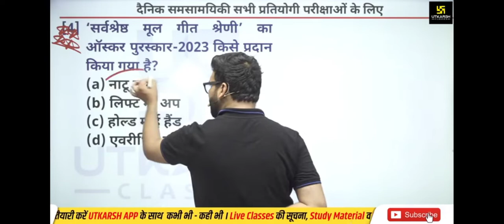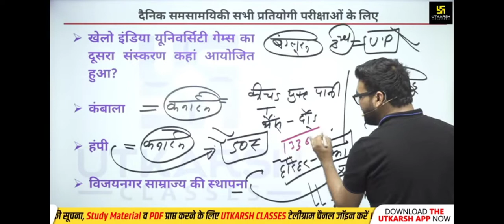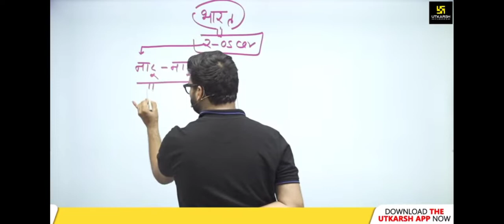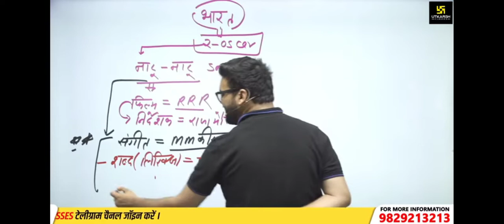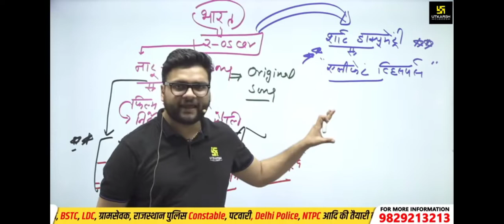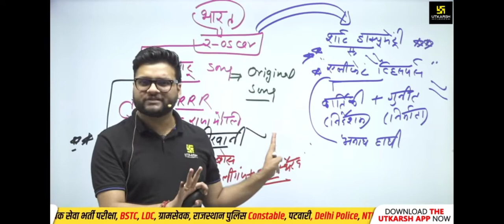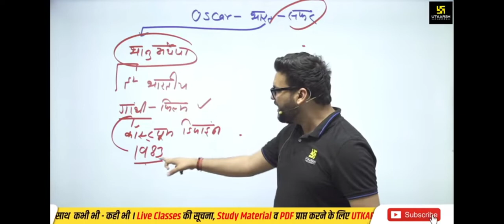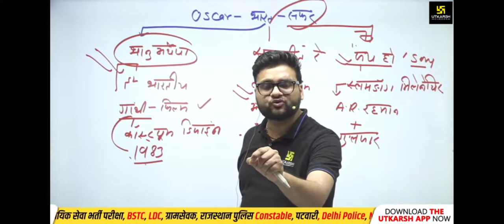2023 ka Oscar award ki puri jankari..